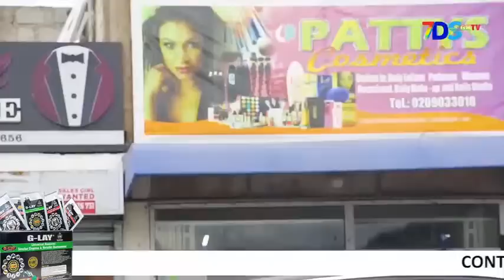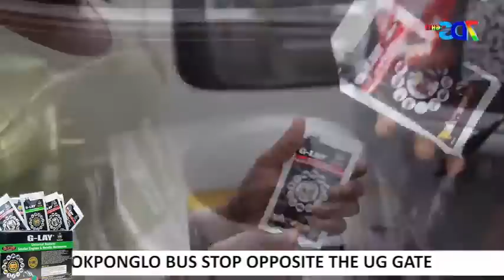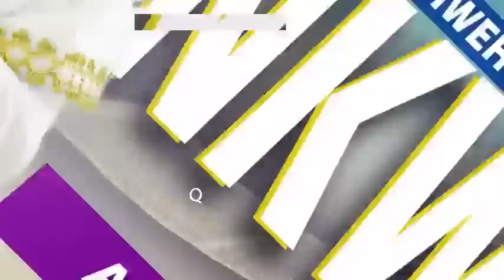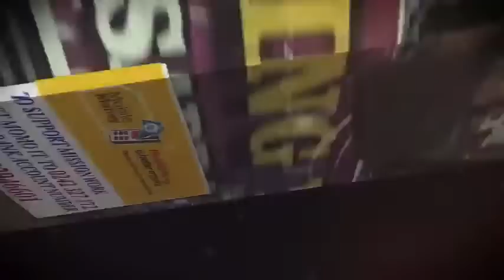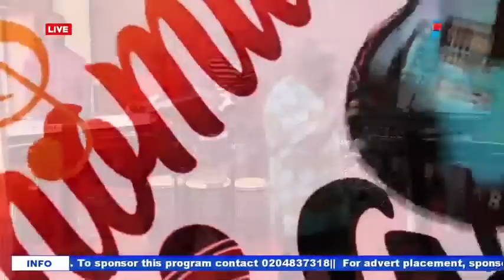AHOMA NSIA MMRE ADADA MU SPECIAL - 26/05/2023